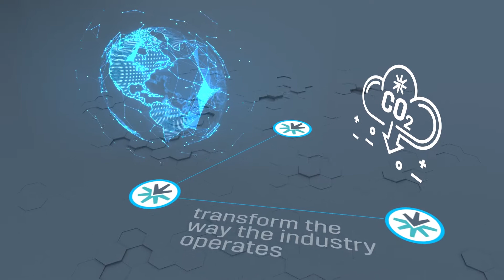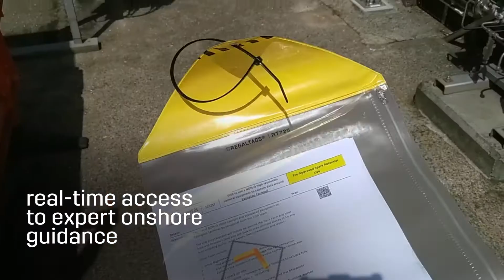Technology Showcase: VISR VR's Technology Enabled Frontline Workforce Assistance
VISR’s VERTX platform combined with Microsoft’s HoloLens digitally connects the workforce with the plant or asset. The technology gives onsite technicians real-time access to expert onshore guidance and visual support during inspection and maintenance.